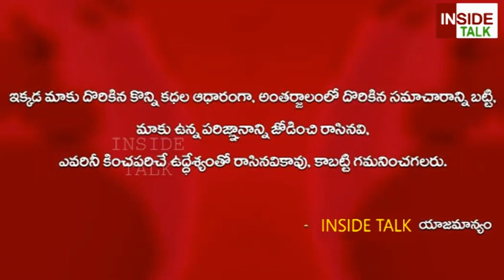food :మాంసం ప్రియల సందడి | తిన్నంత నాన్ వెజ్ ఉచితం | Enjoy in Bar Be Q Restaurant | BBQ | streetfood